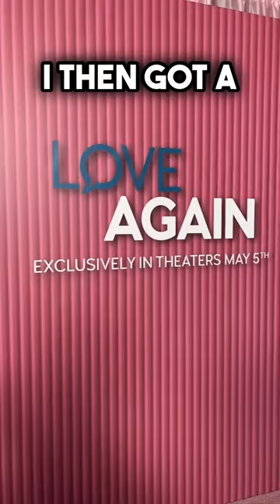LOVE AGAIN MOVIE PREMIERE VLOG (Love Again Movie Priyanka Chopra Jonas Sam Heughan Celine Dion)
LOVE AGAIN MOVIE PREMIERE VLOG (Love Again Movie Priyanka Chopra Jonas Sam Heughan Celine Dion). The premiere was at the AMC Lincoln Square in New York City on May 3rd, 2023. Thank you to Sony Pictures for the invite.

Priyanka Chopra and Sam Huegan at the Love Again Premiere in NYC